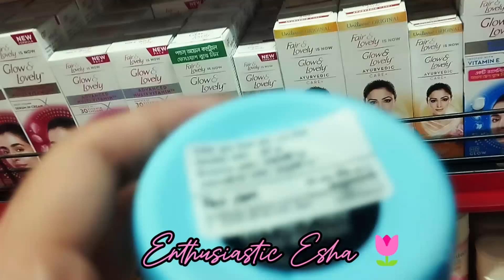A day in my life🌷Daily vlog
Hi everyone,
Here i am showing you a day in my life.
I Just captured some moments of my life.
Thank u to stay with me & take love💛